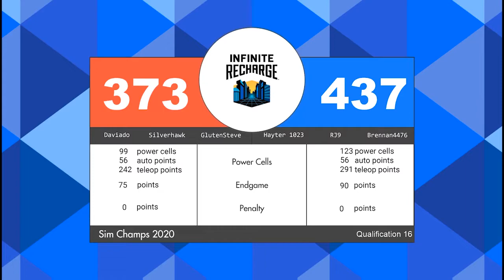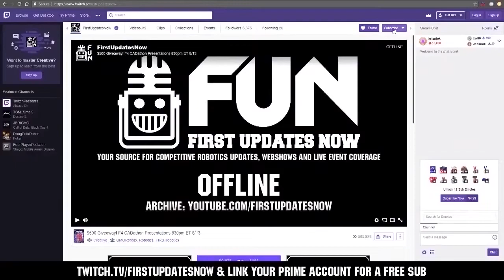Qualification 16 FRC Sim Season 1 Championship